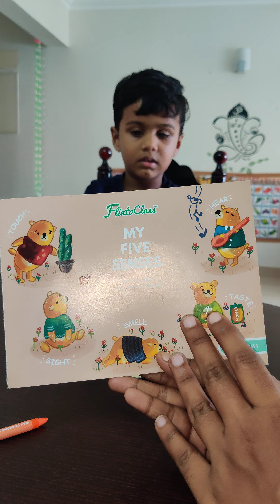Phonic Sound T Activity Unboxing | Flinto Class Day 7